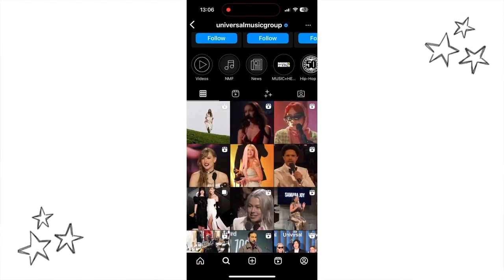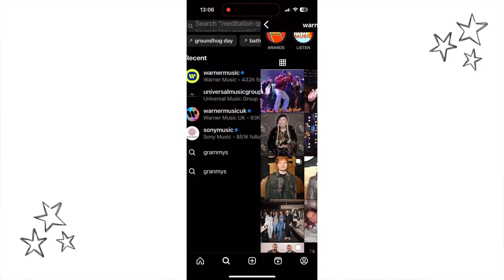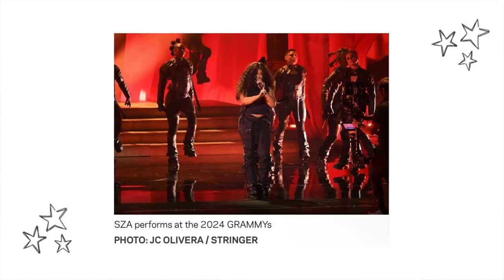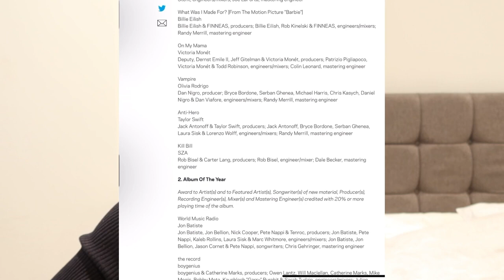Grammys 2024: Are Record Labels Battling for Gold?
Ever wondered if the Grammys are just like the Olympics, but for record labels?  🏆 Which record label will take home the gold? 🏆
But that's not all! We're also diving into discussions surrounding artist success and whether these awards truly reflect talent.

00:00 - pre intro (attending the grammys)
00:29 - pre intro (translating 'Flowers' by Miley Cyrus in French)
01:05 - pre intro
01:41 - intro
03:01 - biggest wins
03:18 - how i gather my info and my results
05:59 - the issues in my research
06:30 - publishing vs records
08:59 - defending Miley Cyrus
10:26 - grammys priorities industry standards over individual perspectives
11:27 - Barbie Movie Oscar snub discussion
13:07 - 'Best New Artist' (Ice Spice vs Victoria Monet)
13:40 - rap music often faces a lack of recognition within the Grammys, similarly to the underrepresentation of superhero movies nominations at the Oscars
14:10 - Grammys' adherence to certain standards, which may pose challenges for the recognition of the rap genre
15:36 - moral of the story
16:13 - people underestimate the value/power of award nominations
16:31 - moral of the story (pt.2)
16:42 - outro

- paparazzi camera sound effect -
Joseph Sardin - BigSoundBank.com (sound n: 2389)

Grammys 2024, Universal Music Group, Sony Music Group, Warner Music Group